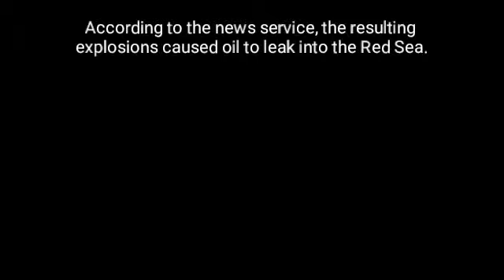Iranian oil tanker hit by two missiles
oil attack video